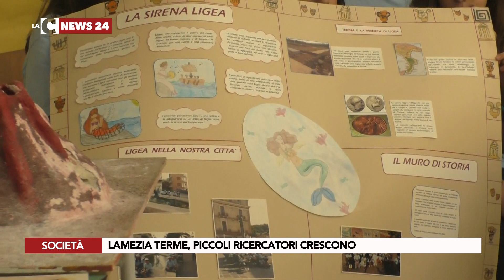LAMEZIA TERME, PICCOLI RICERCATORI CRESCONO